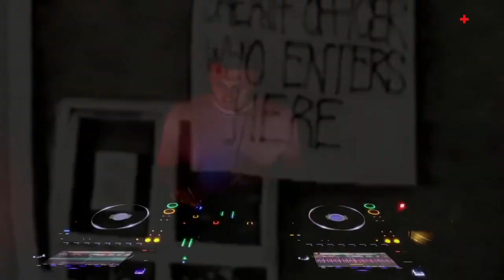CLOSER LIVE with MALIBOO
CLOSER LIVE with MALIBOO 29/1/21

WE ALREADY KNEW MALIBOO WASN'T ONE TO F#$K WITH, AND FROM THE SECOND HE JUMPED BEHIND THE RED LIKE HE GOD DAM BODIED IT.  SIT BACK AND ENJOY THIS ONE. IT'S A WHOLE LOT OF FUN.

MALIBOO YOU ARE THE MAN!